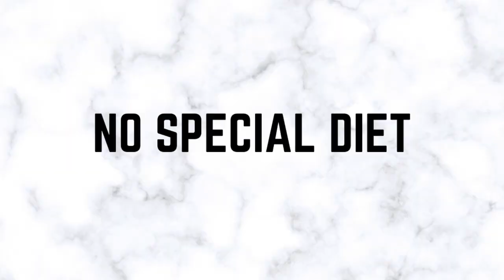Kidney Transplant Aftercare: What happens after you get a new kidney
In this video I go over the kidney transplant aftercare surgery process. Most people want to know what happens after you get a new kidney. I will be explaining my process so watch the video until the end to understand the kidney transplant journey. Hope my journey off of dialysis can help increase kidney transplant survival in others. This is based off of my experience so its best to always seek medical advice if needed.

If you're wondering if a kidney transplant can give you life and the answer is YES! But if you're on dialysis still, you could actually be working on getting on the kidney transplant as you get treatments.

Product Spoken About:
Mrs. Dash Combo All Natural Seasoning Blends (Great For Dialysis Patients )

CAMERA GEAR USED:
○ My camera
○ SD card
○ Video/ Camera Tripod
○ Studio lights
○ Apple Mac Book Pro